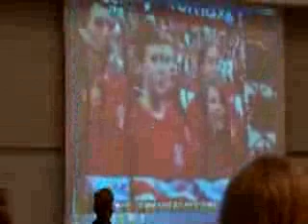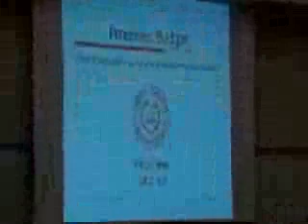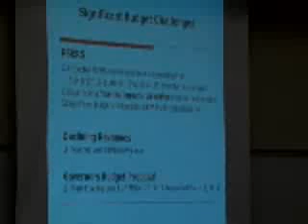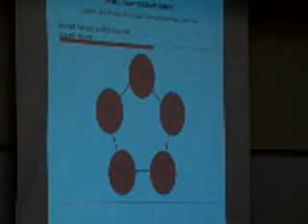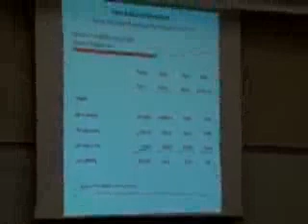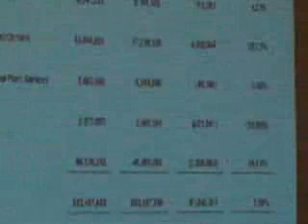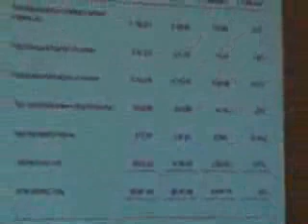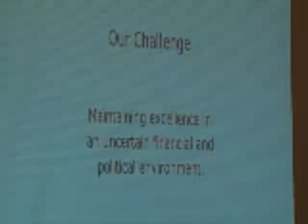SB05232011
OJRSD School Board Meeting May 23, 2011